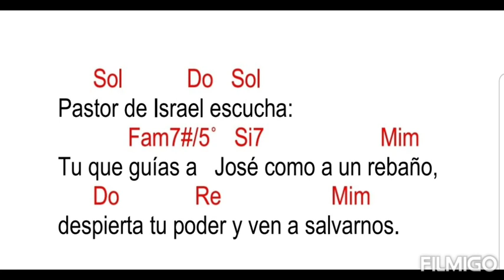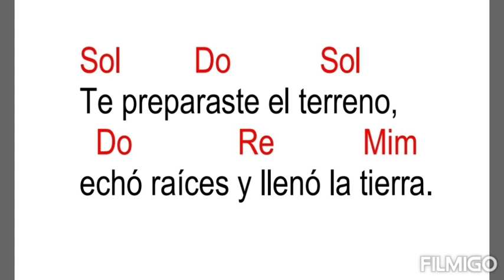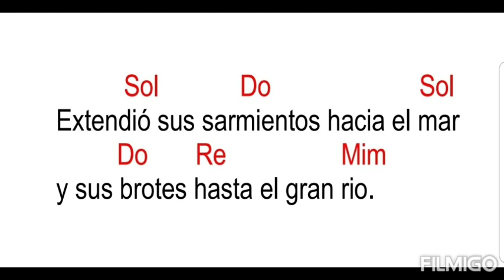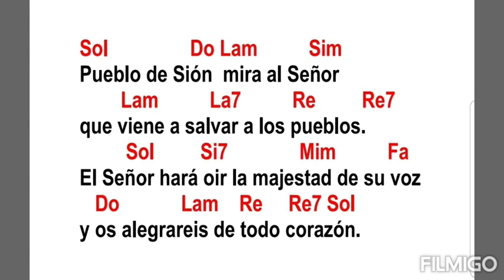Pueblo De Sión, Antífona/Canto de Entrada Domingo II de Adviento, Gastón Guevara.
Sol Do Lam Sim
Pueblo de Sión mira al Señor
 Lam La7 Re Re7
que viene a salvar a los pueblos.
 Sol Si7 Mim Fa
El Señor hará oir la majestad de su voz
 Do Lam Re Re7 Sol
y os alegrareis de todo corazón.

 Sol Do Sol
Pastor de Israel escucha:
 Fam7#/5˚ Si7 Mim
Tu que guías a José como a un rebaño,
 Do Re Mim
despierta tu poder y ven a salvarnos.

 Sol Do Sol
Sacaste una vid de Egipto,
 Do Re
expulsaste a los gentiles
 Mim
y la transplantaste.

Sol Do Sol
Te preparaste el terreno,
 Do Re Mim
echó raíces y llenó la tierra.

 Sol Do Sol
Su sombra cubría las montañas
 Do Re Mim
y sus ramas cedros altísimos.

 Sol Do Sol
Extendió sus sarmientos hasta el mar
 Do Re Mim
y sus brotes hasta el gran rio.

Sol Do Sol
Dios de los ejércitos vuélvete,
Fam7#/5˚ Si7 Mim
mira desde el cielo, fíjate,
Do Re Mim
ven a visitar tu viña